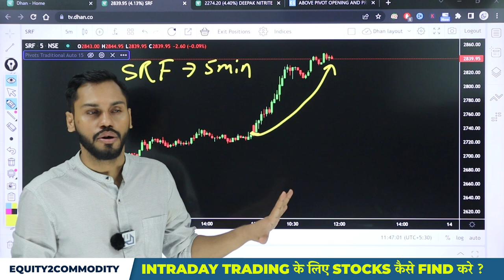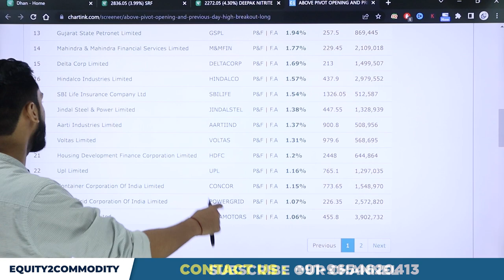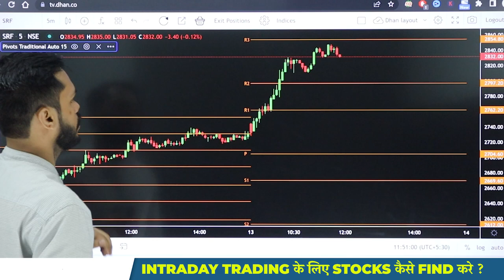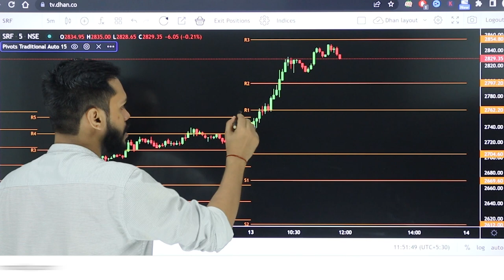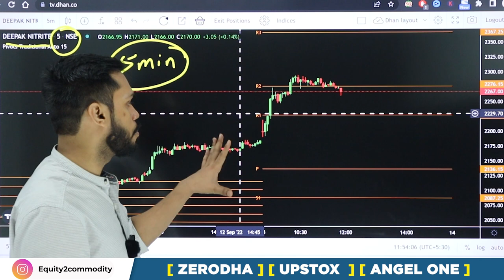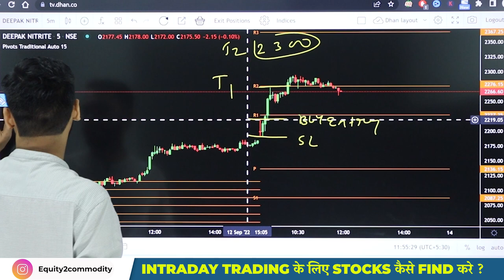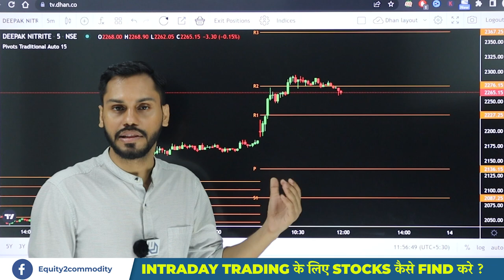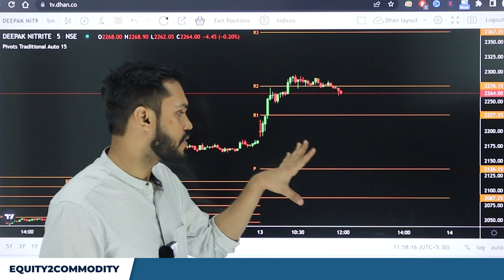INTRADAY TRADING के लिए STOCKS कैसे FIND करे? | HOW TO SELECT STOCKS FOR INTRADAY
After Download Enter the Org Code:- fvcqr